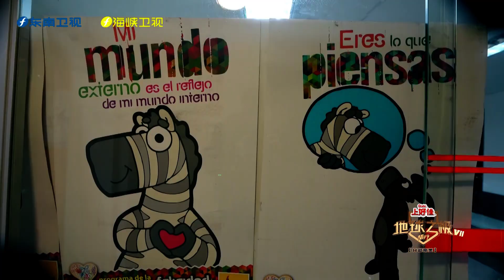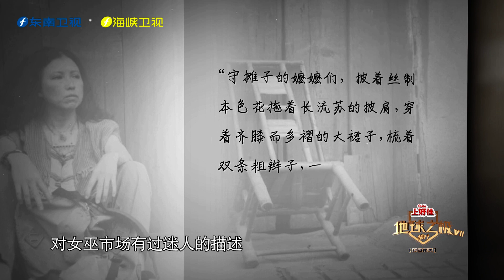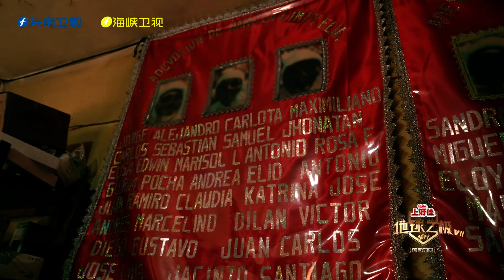【地球之极·侣行第七季EP06】侣行夫妇体验拉巴斯奇幻文化，子冠变斑马人疏导交通！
节目介绍：张昕宇和梁红从巴拿马出发，探望久违的帆船“老伙计”，再次穿越南美大陆，“浪”到世界尽头乌斯怀亚，收集到各种各样打动人心的故事。